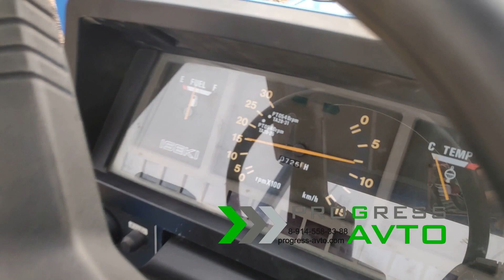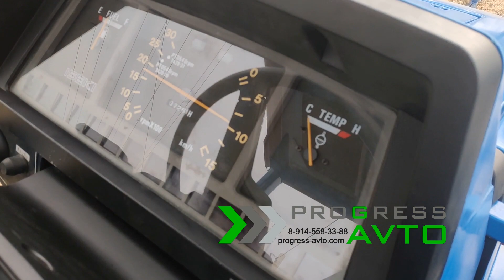Видео японского трактора для сельхоз работ с погрузчиком (с куном), фрезой, реверс, гидронаклон, 4WD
Мини-трактор ISEKI TU227 с фронтальной установкой и почвенной фрезой в наличии в PROGRESS-AVTO г. Благовещенск, ул. Мухина 145/1
Оформить трактор в кредит за 15 минут не выходя из дома.